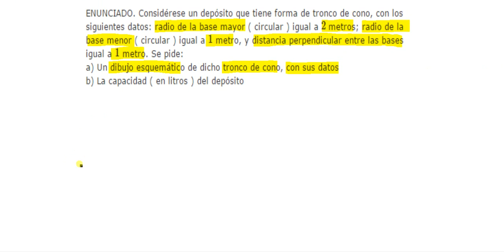Cálculo del volumen de un tronco de cono ( 3.º ESO )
En este vídeo se  muestra el cálculo del volumen de un tronco de cono a partir de los siguientes datos: radios de las bases y distancia perpendicular entre las mismas